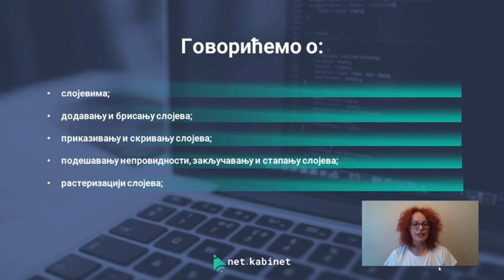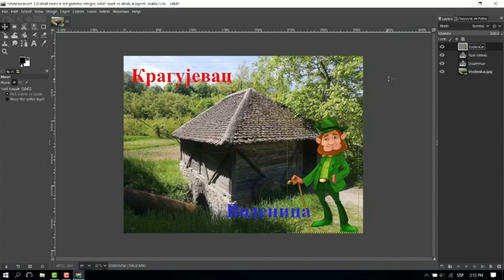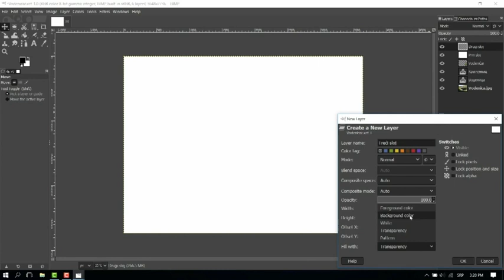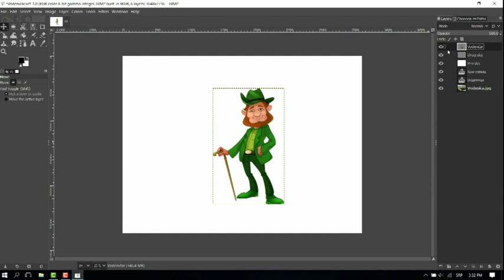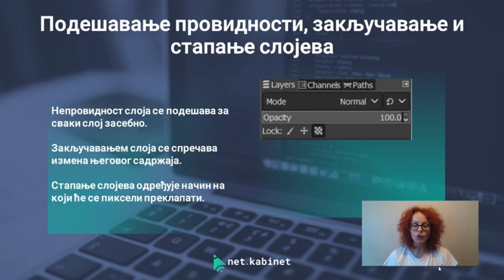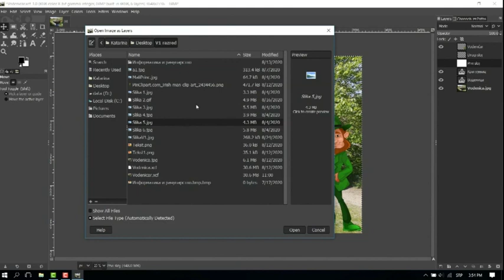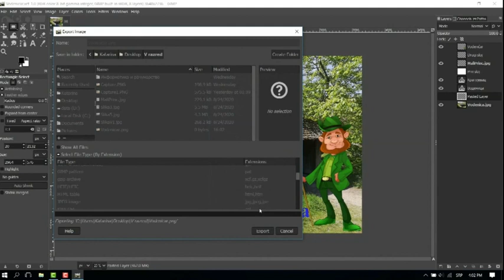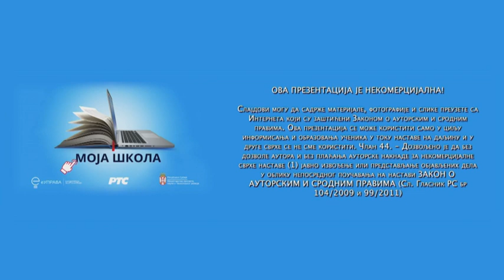ОШ7 – Информатика и рачунарство, 3. час - Рад са сликама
Предавач: Катарина Вељковић